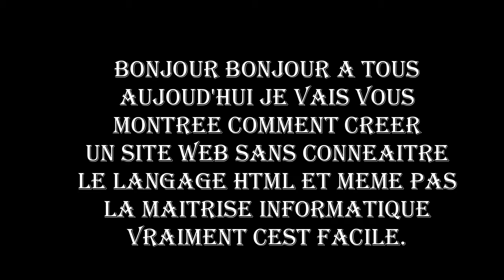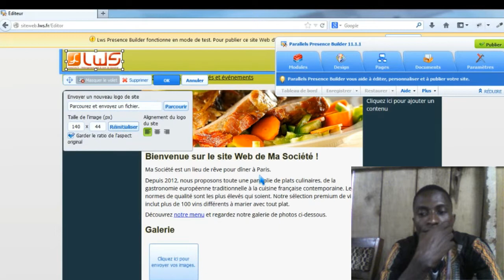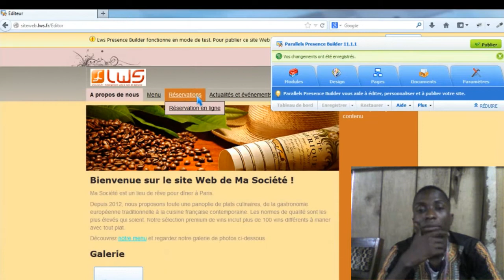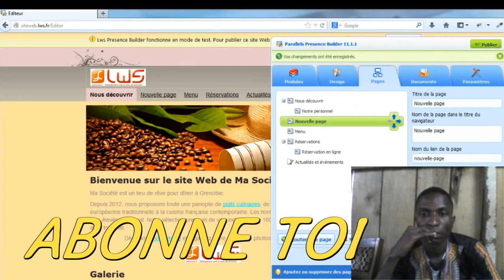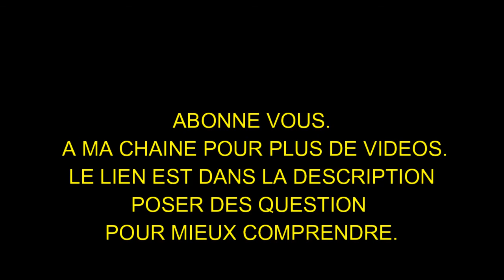TUTO comment créer son site internet gratuitement en ligne sans maîtriser informatique